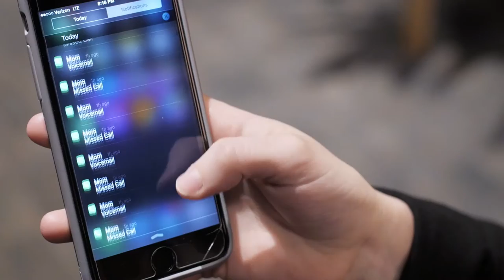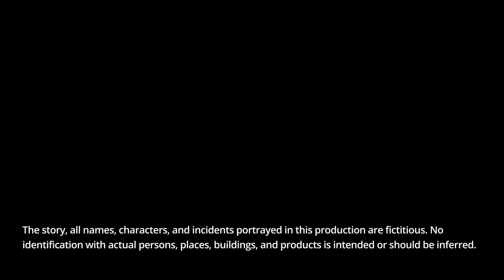Activist Episode #3: "Momentary Momentum"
In the third episode of the comedy web series "Ac'tiv•ist," the group holds a big protest and Sam takes Phil to an exciting event.